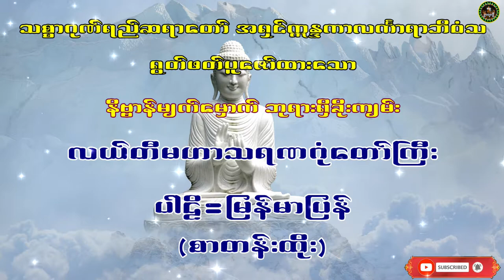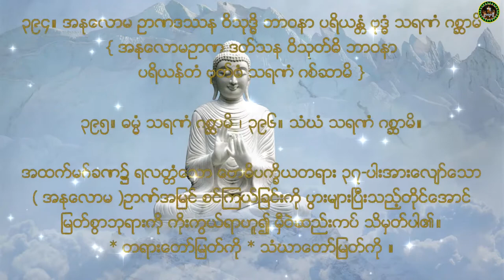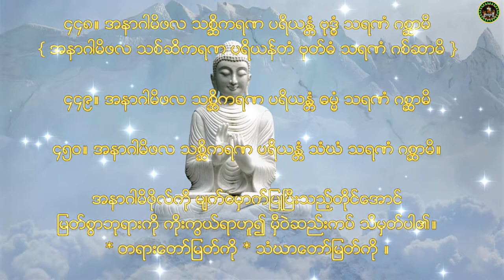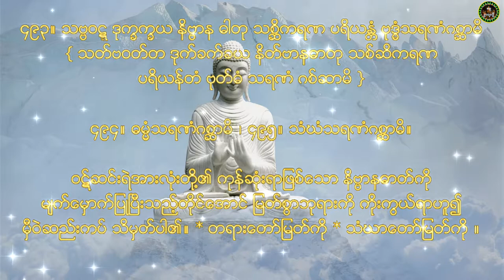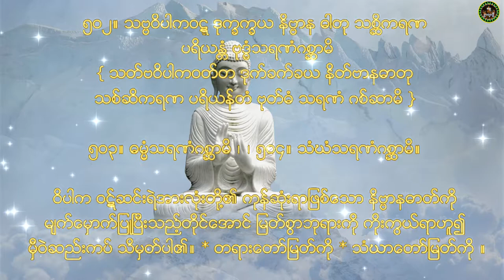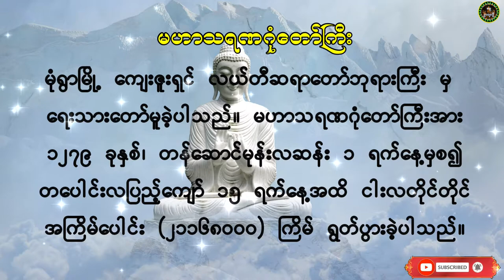🙏 ဘုရားရှိခိုးကျမ်းဖြစ်သောလယ်တီမဟာသရဏဂုံတော်ကြီး(စာတန်းထိုး)ပါဠိ=မြန်မာပြန်🙏အရှင်ဣန္ဒကာလင်္ကာရာဘိဝံသ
🌻🙏🙏 အနှစ်ရှိသော သူတော်ကောင်းတရားကို အနှစ်ရှိဟုသိ၏။ အနှစ်မရှိသောတရားကို အနှစ်မရှိဟုသိသည့် အယူမှန်ရှိကြသောသူတို့သည် သီလစသော ဂုဏ်ကျေးဇူးအနှစ်ကို ရကြကုန်၏။🙏🙏🌻
                                                                                                                    ဓမ္မဥယျာဉ် Channel
Credit: Buddha Photo from Facebook
Credit: Intro Music From Myanmar Traditional Harp Music.